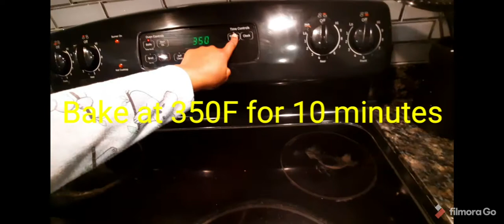How to repurpose leftover cake - two ways!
It's a cake makeover!!! Bi-Neh is back in the kitchen with a unique episode. She shows us how to make french toast and chocolate chip muffets (not a cookie, not a muffin) using our failed or leftover cake.

Recipe credit: Tastemade